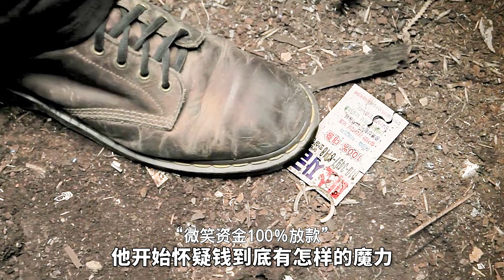一位母親的復仇，以肉身完成愛的救贖，韓國虐心電影《聖殤》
坚持原创，细读经典
水平有限，感谢支持